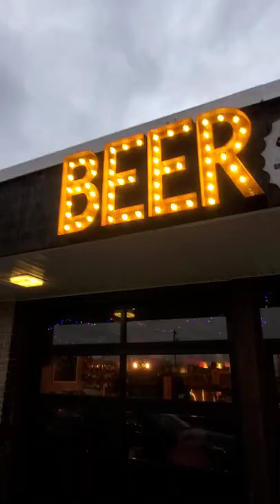Ghostface Beer Lab Mooresville NC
Just a Quick glimpse inside of Ghostface Brew Beerlab in Mooresville NC. Recently voted the best brewery in Lake Norman